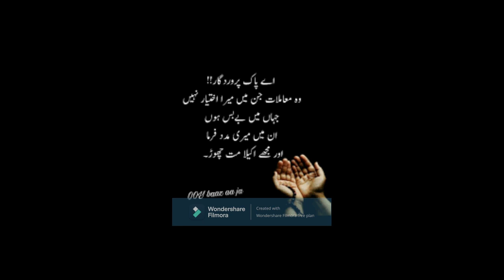Dua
Allah se har waqt khair o Aafiyat maanga krain.